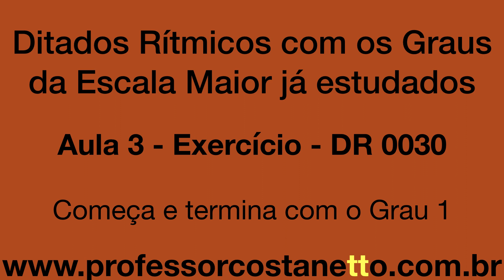Aula 3 - Ditado Rítmico - DR 0030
Normalmente quando se trata de Ditados Rítmicos é comum que se escute um som percussivo  que não envolve nenhuma altura de nota.

Acontece que quando ouvimos uma música, estamos escutando sempre o som da altura de uma nota qualquer juntamente com uma duração específica. Ao pensar em escrever a parte rítmica de uma melodia, nos vem sempre a melodia da música com a duração das notas. Temos de pensar na música e extrair somente a parte rítmica, sem levar em conta a altura dos sons.

Por esse motivo e para que você se acostume a escutar uma melodia e extrair apenas a parte rítmica dela, utilizaremos os Graus da escala Maior que já estudamos na aula (de mesmo número) de ditados de Graus da escala.

Nessa aula de ditados rítmicos o aluno iniciante deverá observar a duração dos sons que serão executados, tendo como referência de pulsação as batidas iniciais que são executadas pelo metrônomo, antes do início de cada ditado. Observe com atenção a distância entre a primeira batida e a segunda e mantenha essa mesma distância de tempo dai por diante até o fim do ditado.

Nesses exercícios serão abordados sons com 1, 2, 3 ou 4 tempos de duração. Inicialmente escreva uma Semibreve (também chamada de "Redonda em Espanhol")​ para cada som que ouvir durante o ditado.

Depois ouça novamente e coloque 1, 2, 3 ou 4 traços na vertical abaixo de cada uma dessas figuras indicando se ela durou 1, 2, 3 ou 4 tem​pos.

No primeiro ditado​ dessa aula 3, por exemplo, você tem 8 sons, com 1, 2, 3 ou 4  tempos de duração cada. Assim sendo você escreve um rascunho fora da pauta,  8 "Semibreves" e coloque 1, 2, 3 ou 4 traços abaixo de cada uma delas, conforme o caso.

A seguir substitua as semibreves (inicialmente feitas) por Semínimas (1 tempo), Mínimas (2 tempos) ou Mínimas pontuadas (3 tempos), ou mantenha a semibreve caso ela tenha 4 tempos de duração, conforme o número de tempos do seu rascunho.

Pronto, está feito o ditado Rítmico

Para os alunos mais experientes:

Os alunos mais experientes, além de observar a duração das notas executadas, devem colocar acima delas o número do Grau de cada uma das notas do ditado.

Nesses ditados Rítmicos da terceira aula, serão utilizadas três notas que serão o primeiro Grau da escala, o Grau imediatamente abaixo dele que são distantes entre si por um intervalo de meio tom, e o segundo Grau da escala que fica 1 tom acima do primeiro Grau da escala. Esses 3 Graus da escala Maior são justamente os Graus estudados nos ditados de Graus da segunda aula.
Utilizamos essas 3 notas nos ditados Rítmicos pelo fato de que já foram estudadas na aula 3 de Ditados de Graus e porque quando vamos escrever o ritmo de uma melodia de uma música, esse ritmo esta sempre vinculado a notas da melodia da Música, e devemos extrair dessa junção de melodia com ritmo, somente o ritmo. Por esse motivo todos os ditados rítmicos irão utilizar os Graus da escala Maior já estudados na aula de Ditados de Graus de mesmo número.

Pronto!

Está feito o ditado!

Para alunos experientes:

Ao final do ditado você irá ouvir a nota Lá do Diapasão para poder saber em que tom o ditado foi executado.
Nesses ditados a primeira e a última notas serão sempre a Tônica do Tom (Grau 1).

Esses ditados dessa aula podem estar nos seguintes Tons:

Dó Maior - Inicia e termina com a nota Dó, assim sendo ao final do ditado você terá a nota Dó como Tônica na sua mente (que será o seu Ponto de Referência) e logo após escutará a nota Lá do Diapasão. Essa nota do diapasão irá soar para você como se fosse o sexto Grau da escala e então você terá a certeza de que o ditado está em Dó Maior.

Lá Maior -  Você ouve o ditado e ao final compara a última nota do ditado (que como já foi dito, inicia e termina no Graus 1 da tonalidade) com a nota Lá do diapasão e acaba verificando que elas são iguais, portanto o ditado está em Lá Maior.​

Lá bemol Maior -  Você ouve o ditado e ao final compara a última nota do ditado com a nota Lá do diapasão e acaba verificando que da última nota do ditado para o Lá do Diapasão, subiu meio Tom. Então o ditado está meio tom abaixo do Lá, portanto está em Lá bemol Maior.

Si bemol Maior -  Você ouve o ditado e ao final compara a última nota do ditado com a nota Lá do diapasão e acaba verificando que da última nota do ditado para o o Lá do Diapasão desceu meio Tom. Então o ditado está meio tom acima do Lá, portanto está em Si bemol Maior.

Escreva na pauta o ditado, colocando se necessário for, a armadura de Clave.

O ideal é que consiga identificar e grafar em apenas 1 audição, mas é claro que alguns alunos terão dificuldade de conseguir fazer isso  inicialmente.

Caso seja preciso, ouça quantas vezes forem necessárias para conseguir escrever o ditado. Vá marcando quantas vezes foram necessárias repetir o exercício para que aos poucos você perceba sua evolução, comparando com novas tentativas, objetivando conseguir fazer de uma só vez em apenas 1 audição.

Bons estudos.